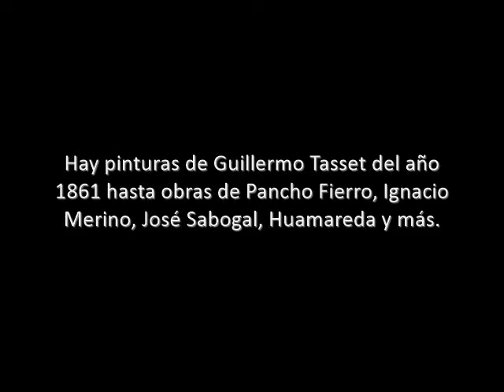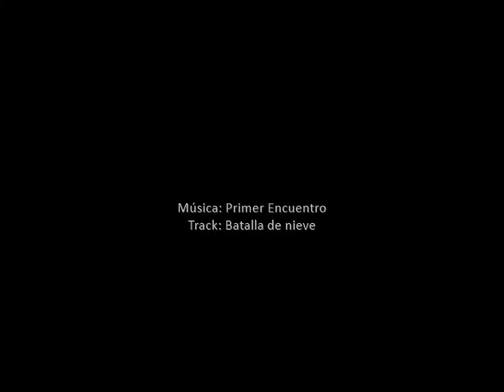Leyenda PINACOTECA IGNACIO MERINO Lima Perú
Pinacoteca "IGNACIO MERINO"
Municipalidad Metropolitana de Lima

Jr. Rufino Torrico, cuadra 11
Plaza Francia
Cercado de Lima
P E R Ú